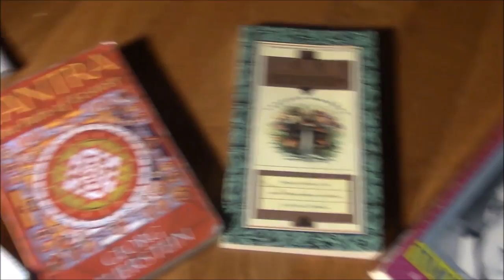How to play "I am I said," by Neil Diamond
ACTUAL SONG LESSON STARTS
SONG COVER STARTS:

This is a video lesson on how to play "I am I said," by Neil Diamond.